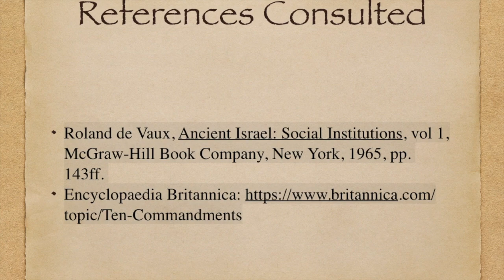The Decalogue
In CGT 1.9b, Sheepdog and Shepherd discuss how the Decalogue exerted a profound effect on the health of the community.